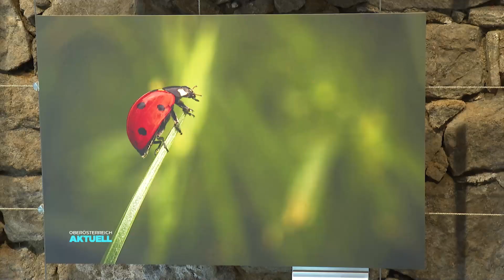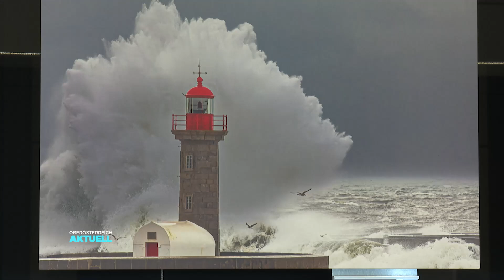Emotions-Farbe: Galerie sieht rot